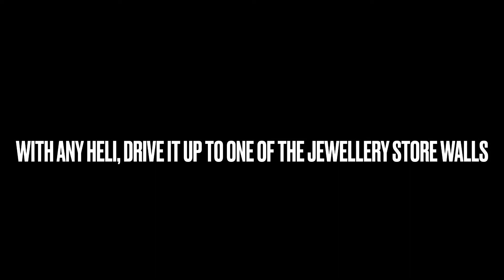Helicopter x Jewellery Store OP Glitch, *WHILST GETTING ROBBED* (Roblox Jailbreak)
In this video, I am showing an op and really easy glitch for the jewellery store. This glitch lets you rob like normal even when the robbery is halfway through getting robbed, so you skip half the obby.

RECENT JAILBREAK UPDATE + NEWS:

The Race Track is back to Jailbreak except this time it comes with a Formula One Racing Car! The MCL36 is free during this event. However,  you can purchase it for 200K to keep it forever so you should buy it because this car is LIMITED!!

-McLaren Racing Limited is a British motor racing team based at the McLaren Technology Centre in England

Jailbreak x McLaren F1 Event:
We're excited to bring you REAL MCLAREN F1 to Jailbreak! Drive the MCL36 for free for a limited time, or buy the car to keep it forever! Plus, our limited time racetrack, this time in a new form, has returned to the desert!

🏁 The OFFICIAL McLaren F1 Event has begun! Drive the new MCL36 for FREE for a limited time, or buy the car to keep it FOREVER!
🏁 And race on our new limited time race track with friends! Best in VIP servers!

2022 February update:
🚀 - Season 8 has begun!
🤖 - The CELSIOR! Hover around in style. Free at Level 10!
🔥 - New GARAGE! With Favourites, Sorting, Grid view, and much more!
💰 - New Vehicle: The Badger!
☀️ - New Spring Map!

New Offroader:
* Jailbreak Badger, a fun 2-seat offroader
* Jailbreak Badger for $45000

Jailbreak Season 8 Rewards:
* Level 2: TRION Rims by ItzTruminator
* Level 3: CIRCUITS Gun Skin by ItzTruminator
* Level 4: OVERDRIVE Spoiler by @JBDelorean
* Level 5: MECHA ARM Spoiler by @fakergenc
* Level 6: TELEPORT CHAMBERS by @1nspiring
* Level 7: IONIZE Rims by ToPrime1
* Level 8: CIRCUITS Vehicle-Skin by ItzTruminator
* Level 9: SCI-FI KITCHEN by ihtlove
* Level 10: The CELSIOR by @Sharky_Cat109
* Top 2% of players win the ENERGY RimJailbreak x McLaren F1 Event:

Ty for watching!! type 'POG' in the comments if you watched until the end :D